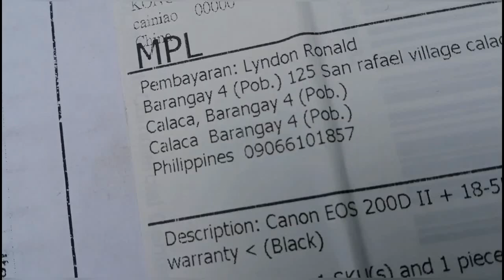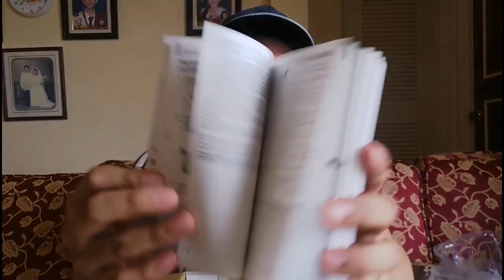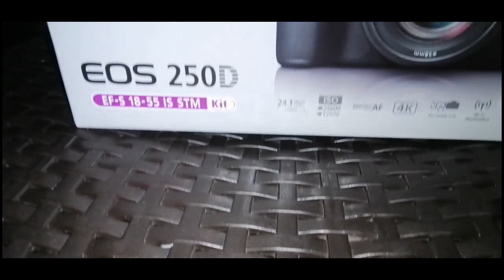UNBOXING & REVIEW OF CANON EOS 200D MARK II | MAY VLOGING CAMERA NA AKO!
Finally after a long wait, I was able to upgrade my camera.
Review of Canon 200d/SL2 with video and picture test.

I have found out the most affordable cameras that you can find online.

Due to change of supply and demand price may vary as time goes by.

like my Facebook page (Business): Don Lyndon Vlogs